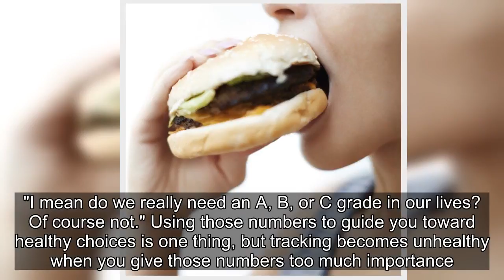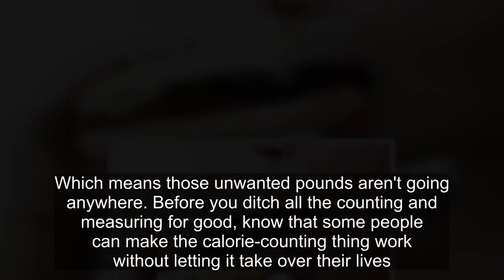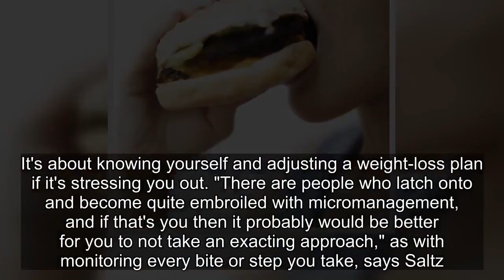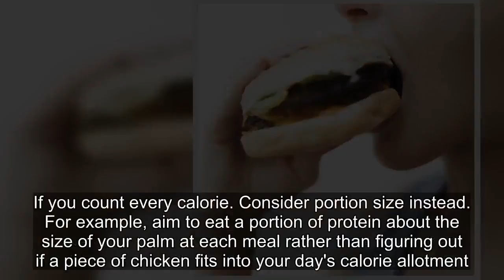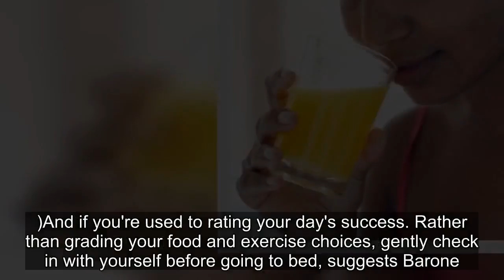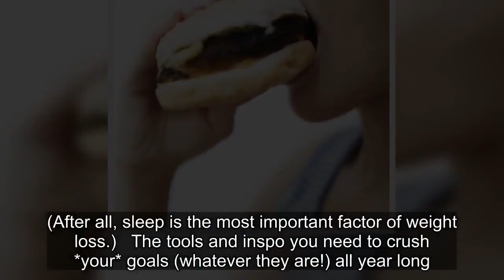How to Lose Weight Without Obsessing Over Calories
★☆★ My No.1 Recommendation For Weight Loss  - TOP 7  Product That Help You Melt Away Up To 1 Pound of FAT Every 72 HOURS!
        Madedee/Getty Images In this information heyday, you've got all the tools you need to keep your weight-loss goals on track: a device counting your steps, a running app logging every .1 of a mile, and calorie counters that calculate your daily intake. You may think that closely tracking your weight-loss efforts is the key to success. But obsessing over these numbers—refreshing your step counter after each short walk, tracking every calorie that goes into your mouth, or stepping on the scale multiple times a day—can take a toll. "A lot of people get frustrated with this grading," says Pat Barone, a weight-loss coach and founder of Catalyst Coaching. "I mean do we really need an A, B, or C grade in our lives? Of course not." Using those numbers to guide you toward healthy choices is one thing, but tracking becomes unhealthy when you give those numbers too much importance. "It kind of gives the impression that you are that number or that your worthiness is attached to that number, and none of that is true," says Barone. After all, viewing your daily decisions as simply good or bad doesn't account for all the gray areas that come with living a well-balanced life (e.g., eating a holiday cookie doesn't mean you're a failure). Feeling guilt or shame when you don't make an A+ choice can negatively affect your mental health, says Gail Saltz, a psychiatrist and author of The Power of Different. What's more, you might unintentionally derail your healthy intentions if you become stressed or anxious about falling short. "Unfortunately, pumping up stress levels raises cortisol, which actually makes it a lot harder to lose weight," says Saltz. When you're stressed, your body enters fight-or-flight mode and tries to hold onto every calorie and fat cell it can in order to survive. Which means those unwanted pounds aren't going anywhere. Before you ditch all the counting and measuring for good, know that some people can make the calorie-counting thing work without letting it take over their lives. It's about knowing yourself and adjusting a weight-loss plan if it's stressing you out. "There are people who latch onto and become quite embroiled with micromanagement, and if that's you then it probably would be better for you to not take an exacting approach," as with monitoring every bite or step you take, says Saltz. The point isn't to stop monitoring your progress entirely, but rather changing up how and when you assess your progress. All the numbers are just baseline information, says Barone. So if you've been all about trackers in the past, you already know how active you need to be to reach 10,000 steps a day or what 1,500 calories looks like. Use that knowledge as a rough gauge for what you need to do to meet your goals, then adopt these four other healthier "progress report" habits instead.If you're a slave to the scale...  Weigh in less frequently, anywhere between once a week to once every three months depending on what keeps you from going overboard.